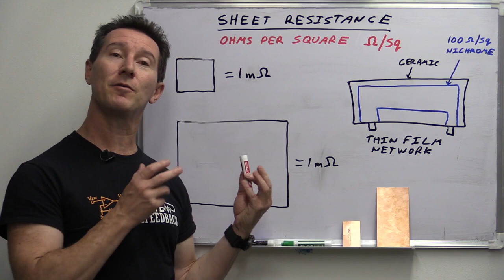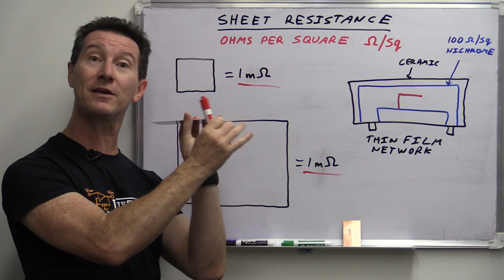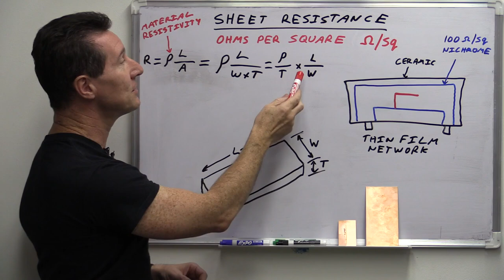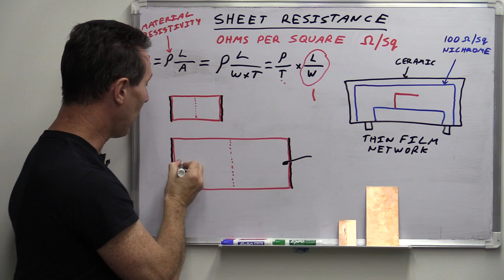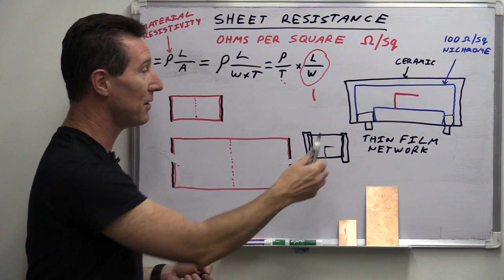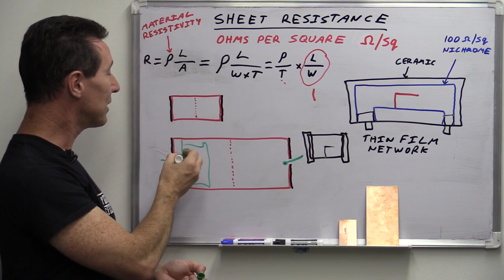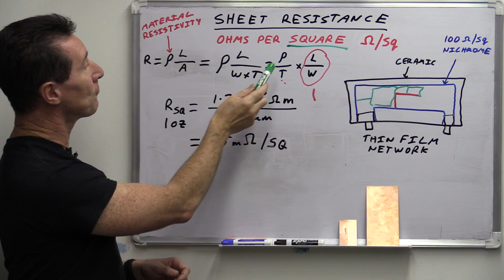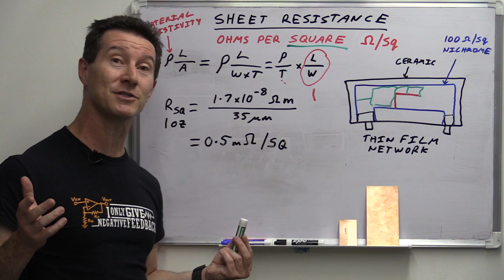EEVblog #732 - PCB Sheet Resistance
Fundamentals Friday
What is Sheet Resistance?
Did you know that the resistance of a square copper PCB trace is the same regardless of the size?
Dave explains the theory behind this rather counter-intuitive concept called Sheet Resistance, and demonstrates that it is in fact true.
What is the ohms per square of 1oz copper-clad PCB material and how can you use this concept to calculate the resistance of a PCB trace?